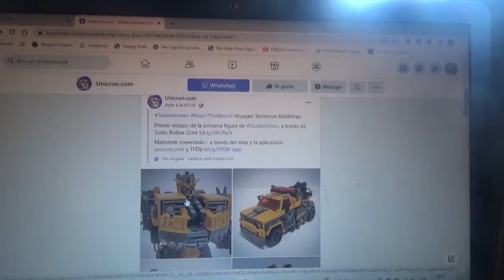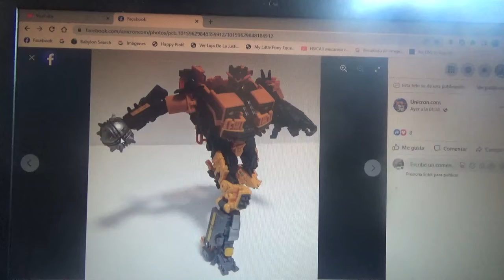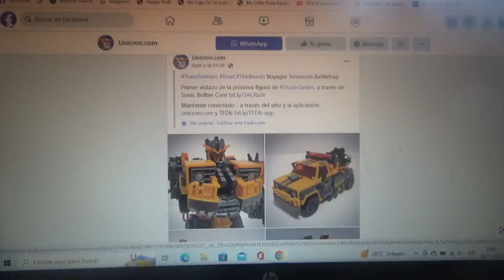1eras fotos oficiales de Transformers Studio Series Rise of the Beasts Battletrap